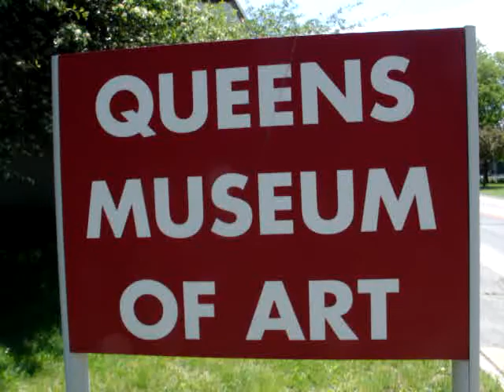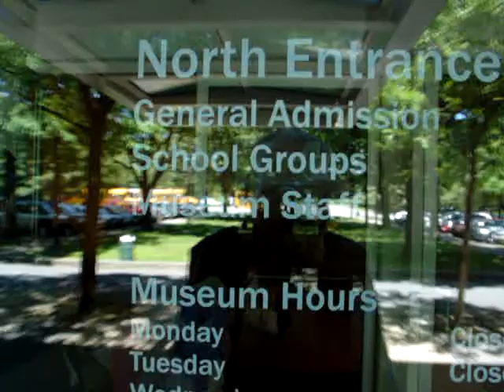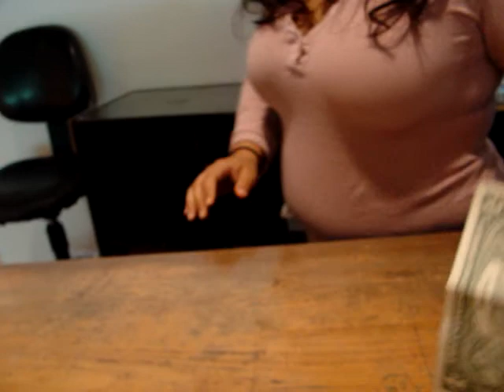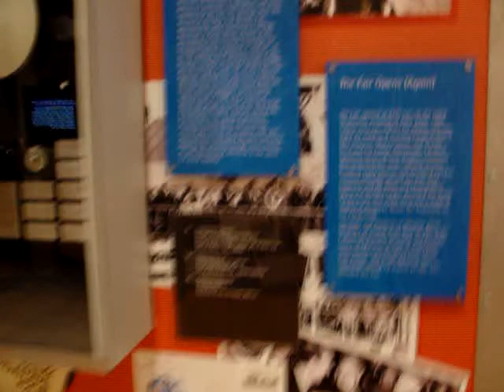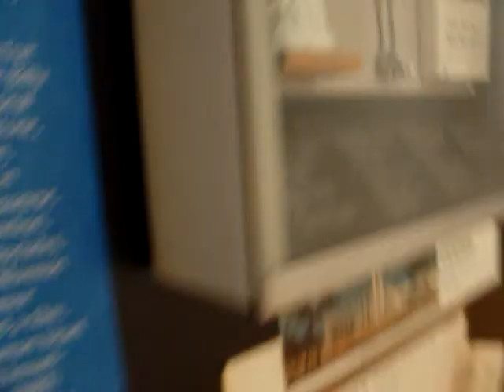Museum inside(A) May28,08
Museum inside (A) NY May 28, 2008